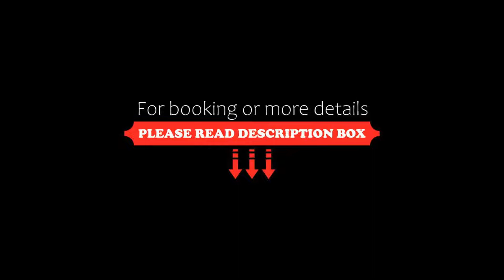Infante Sagres – Luxury Historic Hotel, Porto, Portugal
About Property:
You're eligible for a Genius discount at Infante Sagres – Luxury Historic Hotel! To save at this property, all you have to do is sign in.
This historic 5-star hotel, a member of Small Luxury Hotels of the World, is located in central Porto, a 4-minute walk from Aliados Metro Station. Renovated in early 2018, the hotel has antique chandeliers in its public areas and also features the newly-opened Vogue Caf...
Property Type: Hotel
Address: Praça D. Filipa De Lencastre 62, União de Freguesias do Centro, 4050-259 Porto, Portugal
Searching For
1. Infante Sagres – Luxury Historic Hotel - Porto - Portugal
2. Infante Sagres – Luxury Historic Hotel - Porto - Portugal Address
3. Infante Sagres – Luxury Historic Hotel - Porto - Portugal Rooms
4. Infante Sagres – Luxury Historic Hotel - Porto - Portugal Amenities
5. Infante Sagres – Luxury Historic Hotel - Porto - Portugal Offers and Deals
Audio Credit:
Track Title: Subway Dreams
Artist: Dan Henig